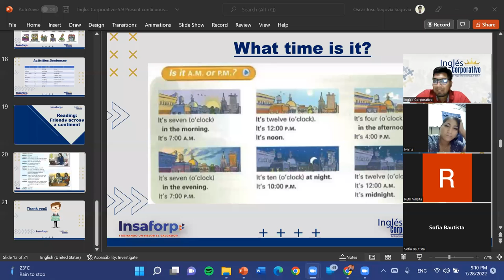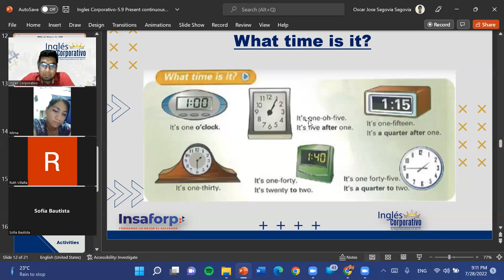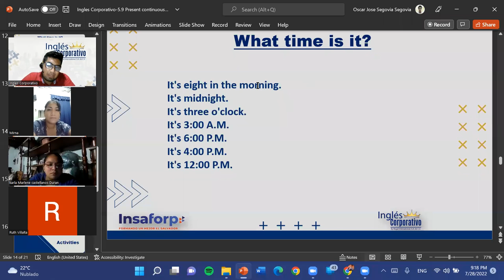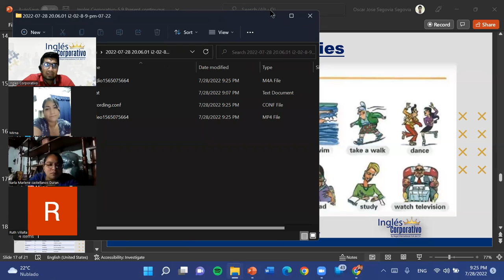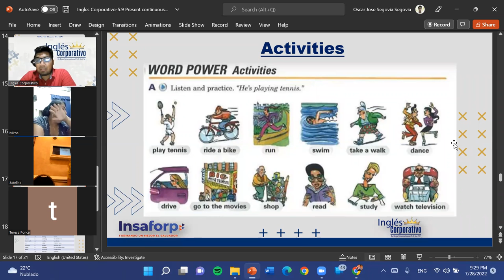Inglés Corporativo-07-28-22-Final Class